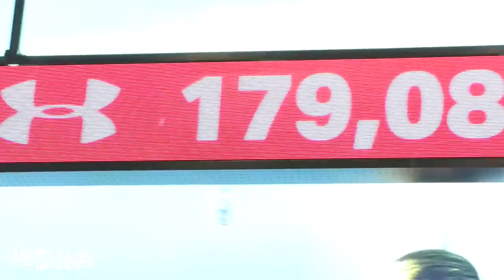Under Armour's New Store Inside The World Trade Center Has One Cool Feature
Under Armour has bet big on connected fitness by acquiring an array of app makers and unveiling a suite of new hardware devices, and it wants visitors to its newest retail store to be aware of that huge wager. On Tuesday, the red-hot athleticwear and footwear maker opened the doors to its store at Westfield's new mall inside the World Trade Center. The store is 100% Under Armour through and through: inspirational sayings and photos of sports stars plastered on the wall (including a photo of product endorser Dwayne "The Rock" Johnson), a full assortment of performance apparel for men and women, and a large presentation of colorful running and basketball footwear. But the showstopper was a gigantic digital clock hanging from the wall that tracks people signing up to the company's fitness apps such as MapMyFitness in real-time. At the time of our visit Tuesday afternoon, the clock read that Under Armour had over 179 million users to its connected fitness apps, up from about 175 million exiting the second quarter.